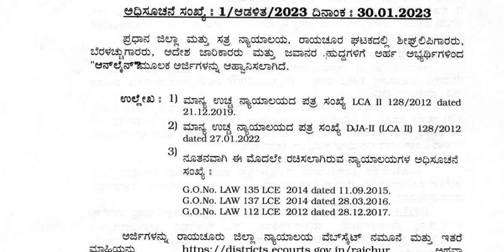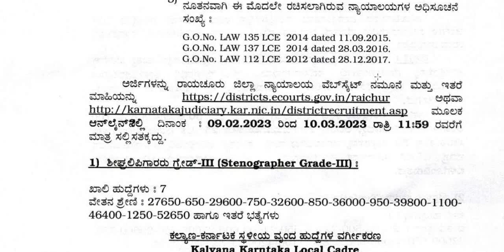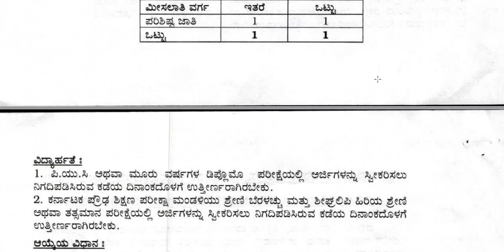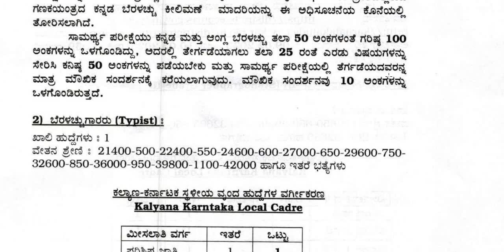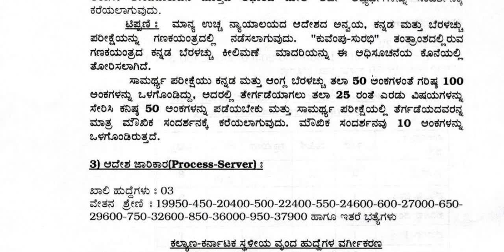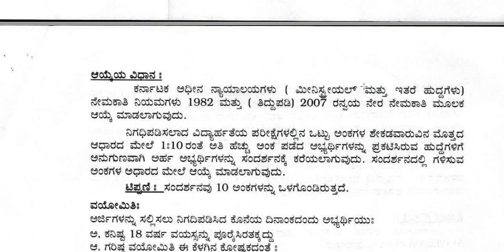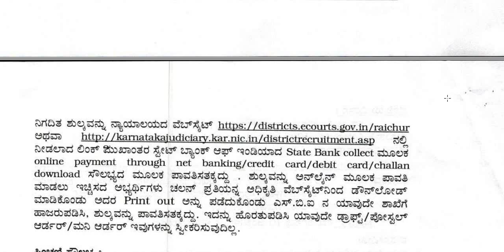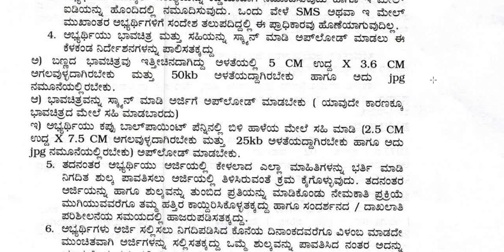ಜಿಲ್ಲಾ ನ್ಯಾಯಾಲಯದಲ್ಲಿ ವಿವಿಧ ಹುದ್ದೆಗಳು||ಉರ್ದ್ಯೊಗ ವಾರ್ತೆ||Classic Job Junction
Classic Education
Dharwad